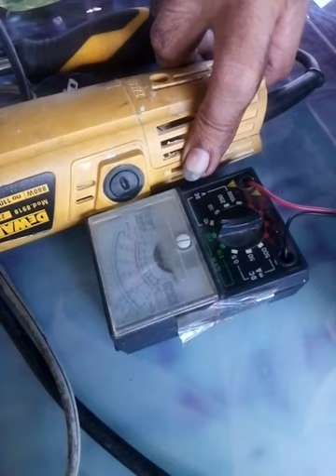HOW TO FIX GRINDER NOT WORKING by LM repair vlog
# fixing grinder not working
# how to fix grinder
# how to repair grinder
# grinder not working
# grinder